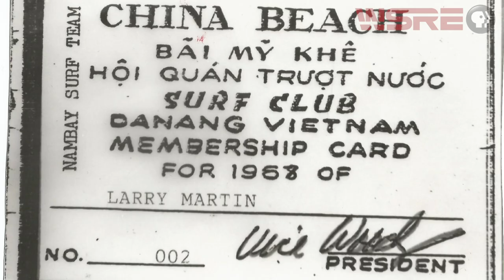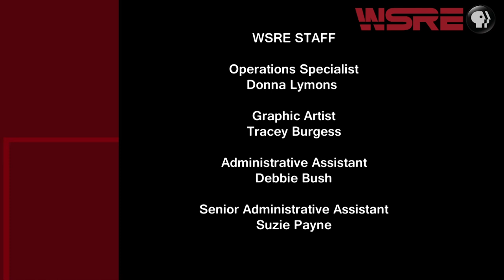Larry Martin and Mike Cotton | Conversations with Jeff Weeks | WSRE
Producer Mike Cotton and surfer Larry Martin discuss the documentary “Back to China Beach.”

Larry Martin is a Pensacola, Florida native who has spent most of his life riding the waves...from 1967 through 1969 he found himself surfing China Beach, right in the middle of the Vietnam War. Martin was an integral part of the China Beach Surf Club, which would become legendary within the surfing community. He is featured prominently  in the new documentary “Back to China Beach”.

Mike Cotton has spent over a half of century in the entertainment and promotions business. Recently he and his business partner Dave Barnes set out to tell the story of the China Beach Surf Club...in their documentary “Back to China Beach” they show how being one with the waves is real even in the midst of war.